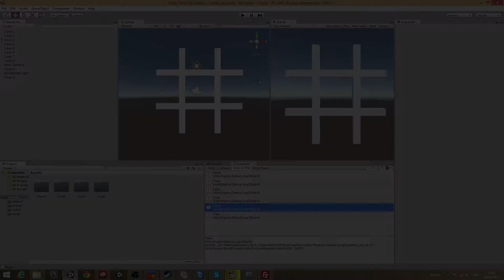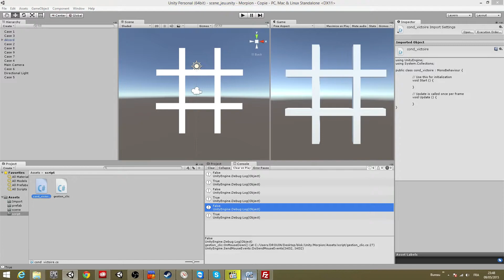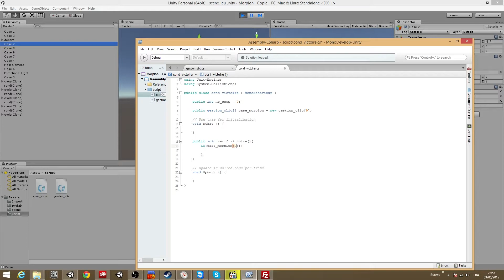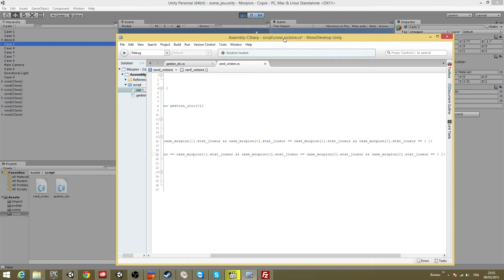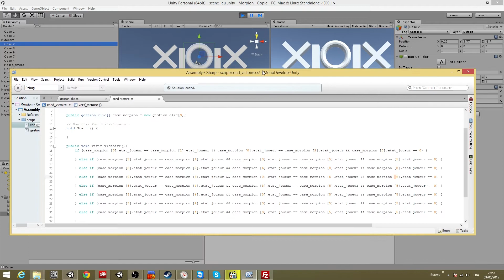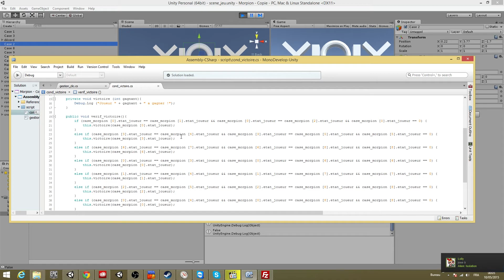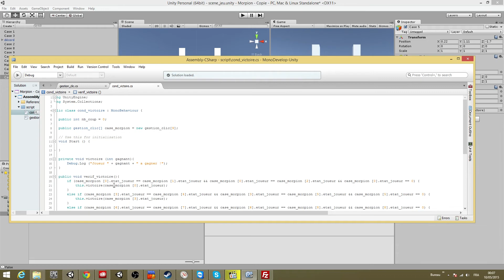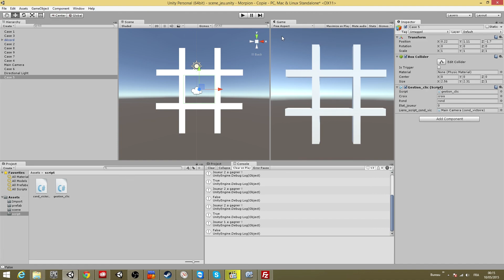Unity 3D Atelier pratique Morpion Part 3 solution 3/4 condition de victoire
Avant dernière solution sur l’atelier pratique du morpion sur la condition de victoire.